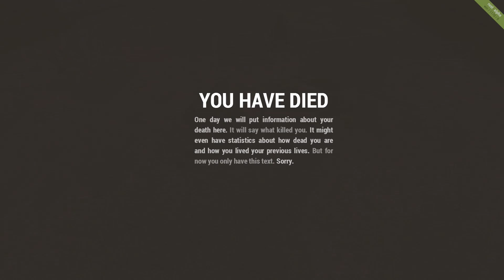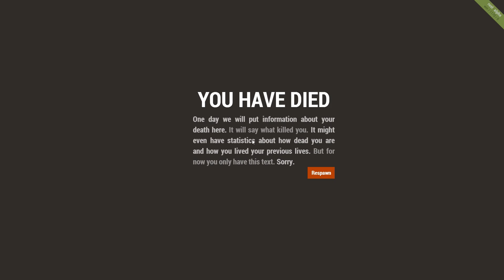Rust Experimental Let´s Play | Ab in die Arena - #46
Wenn dir das Video gefallen hat, würde es mich freuen, wenn du mich unterstützt und das Video mit der Teilenfunktion teilst.

Spiel: Rust
Ich wünsche Viel Spaß beim zuschauen des Let's Plays. Bitte beachten das diese Spiel sich
aktuell in der Alpha befindet und es dadurch nicht rund laufen kann.
Spiel: Rust
Release: Alpha Juli 2013
Genre: Action, Simulation, Survival
Entwickelt: Facepunch
Metascore: -